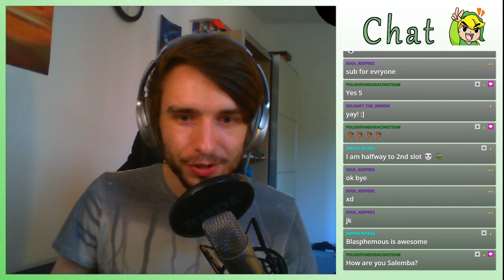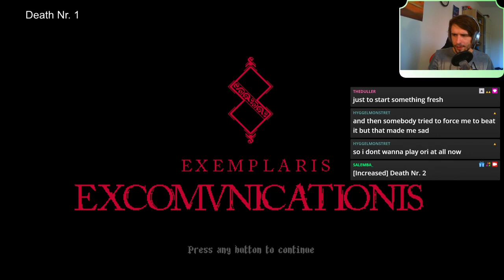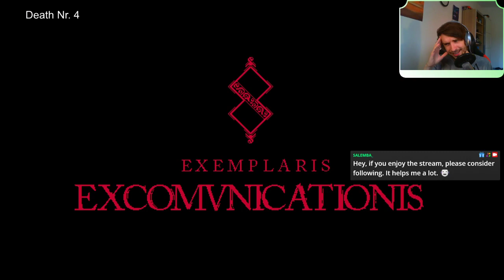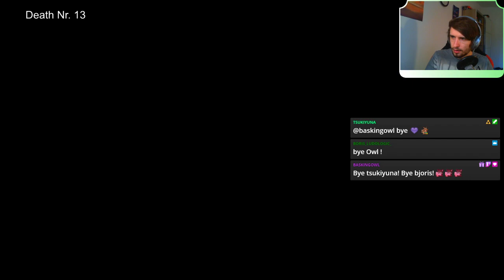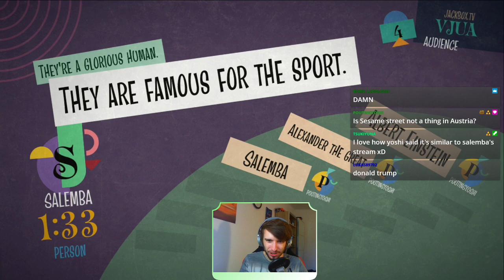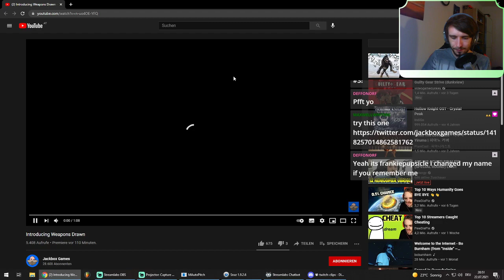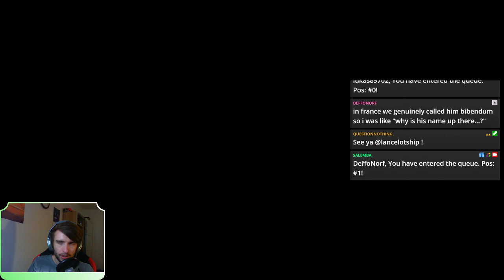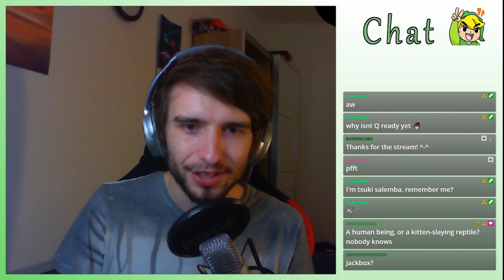VOD 22.07.2021 - Blasphemous | Stream 1